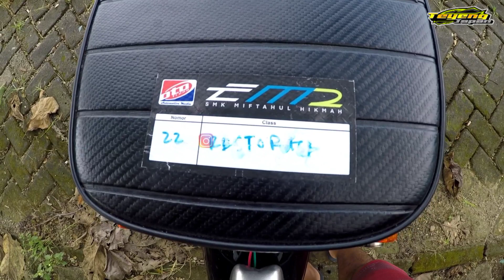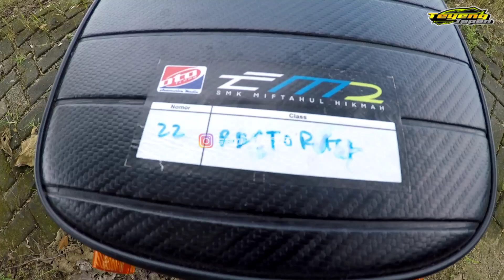REVIEW CB MERAH SETELAH IKUT KONTES❗JANGAN GAGAL FOKUS🤣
Budayakan menonton sampai akhir dan tanpa di SKIP, agar tidak kelewatan moment-moment menarik dari video tersebut❗

Action cam yang saya gunakan :
G-OPRO HERO 5 BLACK